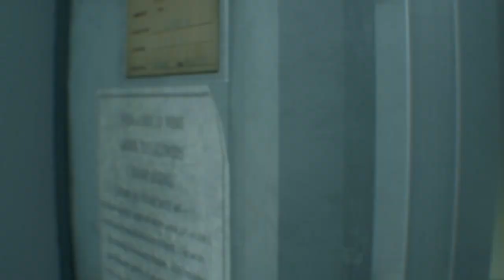Resident Evil 3 Gameplay | PS4 | First 10 Minutes Playthrough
Hello All, and welcome to the new Channel! This is a simple 10 minute playthrough of Resident Evil 3 Remake on PS4, and also testing Youtube upload functions. Enjoy!